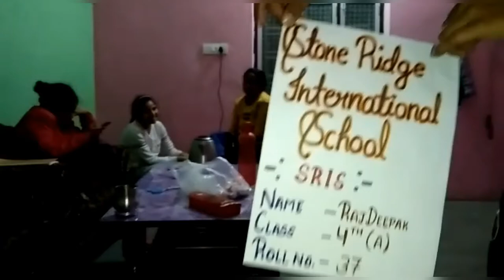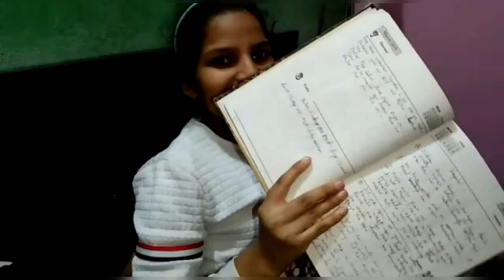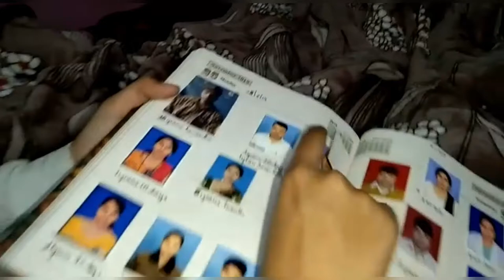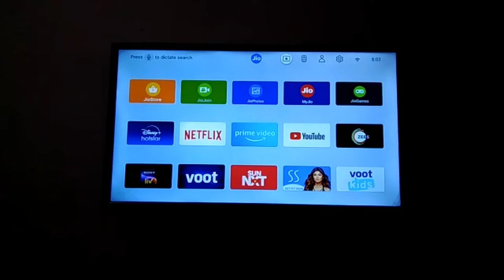poll khol chal rha h😁😂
Hope you guys enjoying this video.